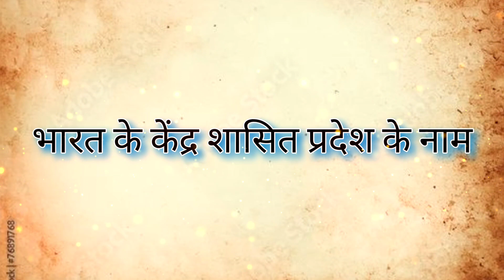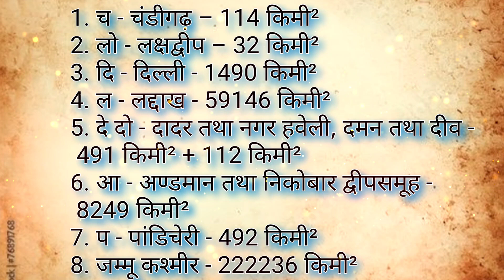भारत के केंद्र शासित प्रदेश के बारे में मुख्य जानकारी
Your Queries👇👇👇👇

1. GK

2. General Knowledge

3. Important GK Questions and answer for
4. Competitive

Exams

5. Quiz Test

6. br gk study

7. Important gk

8. Quiz test

9. competitive quiz
10. competitive general knowledge

11. GK in Hindi

12. general knowledge quiz

13. quiz questions

14. general knowledge questions

15. gk quiz

16. general knowledge questions with answers

17. gk question in hindi
18. GK Question Answer

19. India GK

20. hindi gk

21. samanya gyan

22. gk questions

23. india gk in hindi

24. 2021 gk questions and answers

25. lucent gk
26. lucent gk

27. lucent gk in hindi video

28. lucent GK in hindi

29. lucent geography in hindi

30. lucent geography

31. geography gk question
32. geography gk in hindi

33. lucent 1000 question

34. lucent 1000 prashn

35. lucent gk ka nichod

36. lucent gk important question.
 37. lucent gk important question in hindi

38. lucent gk important topics

39. lucent ka nichod science

40. lucent for ssc cgl

41. lucent for ssc

42. lucent for railway

43. geography gk

 44. lucent mcq

45. lucent mcq in hindi

46. lucent book gk

47.gk

48. gk questions and answers

49. gk question

50. general knowledge

51. br gk study

52. gk questions

53. g k

54. general knowledge question

55. g k questions and answers

56. gk ke question

57. question

58. general knowledge questions and answers

59, samanya gyan

60. g.k questions in hindi

61. gk question answer

62.

63. gk ke sawal

64. knowledge

65. question answer

66. general knowledge questions

67. gk knowledge

68. जनरल नॉलेज

69. जीके

70. gk quiz

71. g.k

72. gk ka question

73. ips question and answer

74. gk

75. gk question

76. gk afroz

 77. gk questions

78. gktoday

79.gk tricks

80. gk study adda

81. gk video

82. gk live

83. gk by kumar Gaurav sir

84. gk by khan sir

85. gk today current affairs

86. question

87. सामान्य ज्ञान

88. general knowledge ke question

89. gk knowledge

90. gk dijiye

91. general class

92. general knowledge ki video in hindi

93. general knowledge gk

94. general knowledge questions and answers

95. General knowledge video

96. General knowledge 2021

97. general knowledge for kids

98. general knowledge quiz

99. general knowledge ke question

100.

101. GK

102. gk question

103. gk questions and answers

104. general knowledge

105. g k

106. g k questions and answers

107. general knowledge questions and answers

108. gk question answer

109.g.k

110. question answer

111. question

112. जीके

113. gk

114. g.k questions in hindi

115. general knowledge questions

116. knowledge

117. general knowledge question

118. g. k

quiz

119.

120. g k question 121. BR GK STUDY

122. Br Gk Study 123. BRGKSTUDY

124. gk gs

125. gk ke sawal

126. gk ka question 127. जीके क्वेश्चन

128. gk 2019

129. gk 2020

130. gk 2021

131. gk 2022

132. बीआर जीके स्टडी

133. g.k. question with answer

134. answer

135. lucent gk

136. GK 2020

137. GK 2021

138. GK 2022

139. g.k

140. जीके के सवाल

141. gk general knowledge

142. जनरल नॉलेज

143. gk knowledge

144. gk questions and answers 2021

145. gk questions and answers 2022

146. gk questions and answers in hindi

147. GK Police

148. GK IAS

149. GK IPS

150. g. k. question in hindi

151. janral nolej in hindi

152. BR GK STUDY 2020

153. BR GK STUDY 2021

154. BR GK STUDY 2022

155. tense

156. current affairs

157. g.k questions

158. gk today current affairs

159. जी के

160. GK

161. GK BR

162. Gk 163. gk

164. G K

165. Gk quiz 166. GK BR

167. gk 168 G K

169. g k

170.

171. GK ki Video

172. Good sawal

173. सवाल आपके जवाब हमारे

174. GK ka

175. जीके.

176. GK.

177. BR

178. BR GK STUDY Lucent

179. GK Hindi Question

180 सवाल

181. question and answers

182. new gk question

183. new gk questions

184. hindi question

185. gk question gk question

186. answer

187. gk dijiye

188. general knowledge question answer

189. जीके जीके

 190. g k 2021

191. gk 2022

192. gk gk gk

193. GK GK GK

194. जीके का क्वेश्चन

195. samanya gyan

196. GK number 1

197. GK Question

198. gk question

199. gk question

200. Gk GK gk och gk